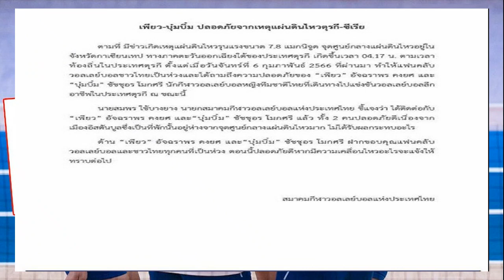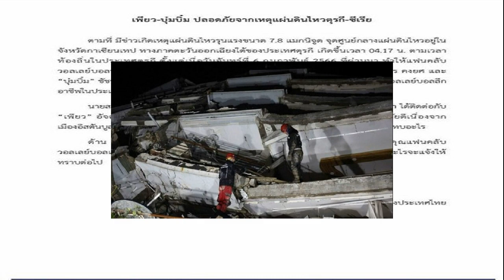เพียว บุ๋มบิ๋ม ปลอดภัย แข่งลีกอาชีพตุรกี เจอมหาธรณีพิบัติแผ่นดินไหว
สมาคมกีฬาวอลเลย์บอลแห่งประเทศไทย โพสต์ “เพียว” อัจฉราพร คงยศ และ “บุ๋มบิ๋ม” ชัชชุอร โมกศรี นักกีฬาวอลเลย์บอลหญิงทีมชาติไทย ที่เดินทางไปแข่งขันวอลเลย์บอลลีกอาชีพในประเทศตุรกี ปลอดภัยดีทั้ง 2 คน หลังตุรกีเจอมหาธรณีพิบัติแผ่นดินไหว คร่าชีวิตพุ่ง
วันที่ 7 ก.พ.2565 จากกรณีเกิดมหาธรณีพิบัติแผ่นดินไหวในตุรกี ขนาด 7.8 แมกนิจูด คร่าชีวิตตุรกี-ซีเรียพุ่ง บ้านเรือนเสียหาย
โดยนางกาญจนา ภัทรโชค อธิบดีกรมสารนิเทศและโฆษกกระทรวงการต่างประเทศ เปิดเผยได้รับรายงานจาก เอกอัครราชทูต ณ กรุงอังการา พบว่าเบื้องต้นยังไม่มีรายงานผู้ได้รับบาดเจ็บหรือผู้เสียชีวิตเป็นคนไทยแต่อย่างใด โดยมีคนไทยอยู่ในประเทศ ประมาณ 1,033 คน
โยก
ล่าสุดเพจเฟซบุ๊ก Thailand Volleyball Association สมาคมกีฬาวอลเลย์บอลแห่งประเทศไทย โพสต์ ระบุ ” เพียว ” อัจฉราพร คงยศ และ “บุ๋มบิ๋ม” ชัชชุอร โมกศรี นักกีฬาวอลเลย์บอลหญิงทีมชาติไทย ที่เดินทางไปแข่งขันวอลเลย์บอลลีกอาชีพในประเทศตุรกี ปลอดภัยดีทั้ง 2 คน และฝากขอบคุณแฟนคลับวอลเลย์บอลและชาวไทยทุกคนที่เป็นห่วง
ดดี